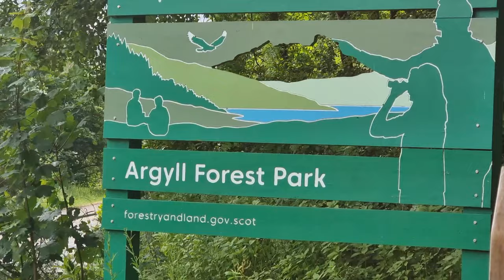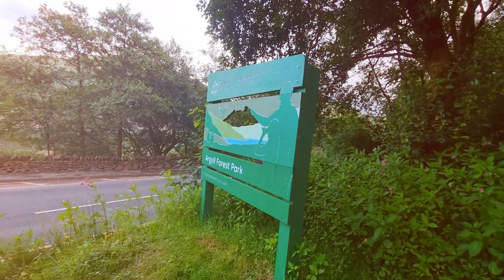The cobbler, Arrochar, Scotland, UK, Hiking mountain, Drone, Insta 360, شاخی کۆبلەر، سکۆتلەندا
The cobbler, Arrochar, Scotland, UK, Hiking mountain, Drone, Insta 360